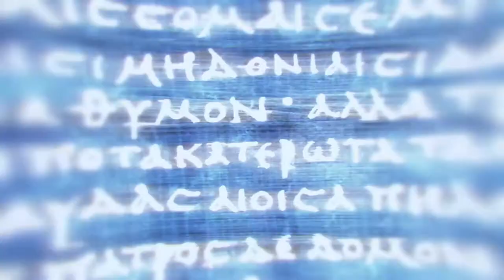Meeting the Cult of Kosmos and Deimos (Alexios)